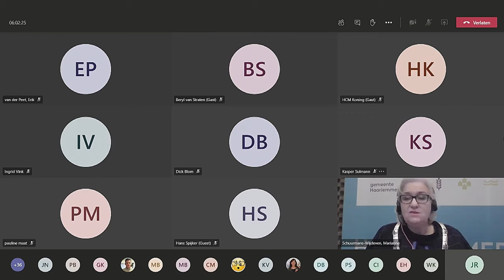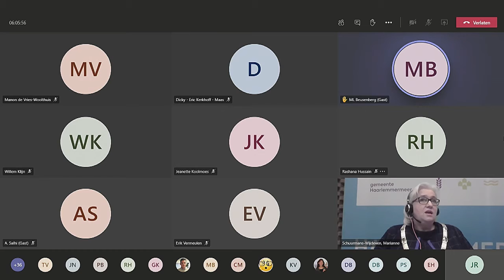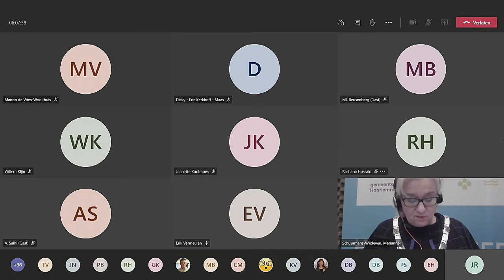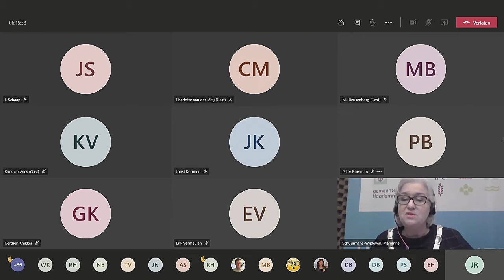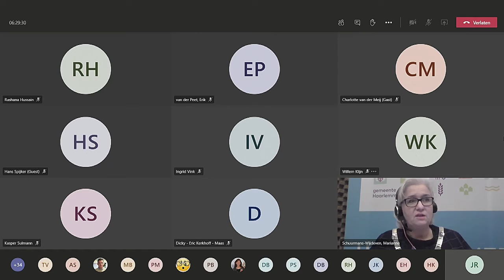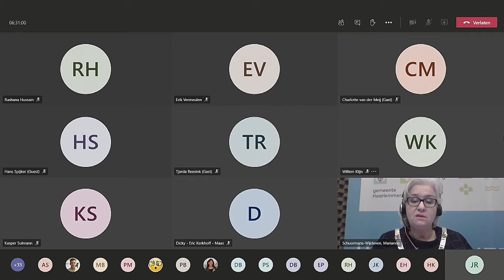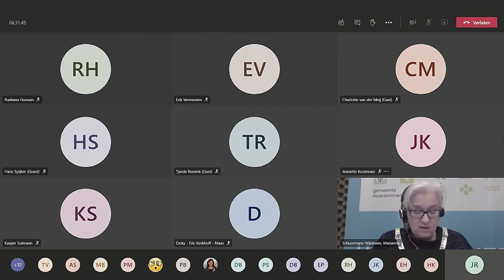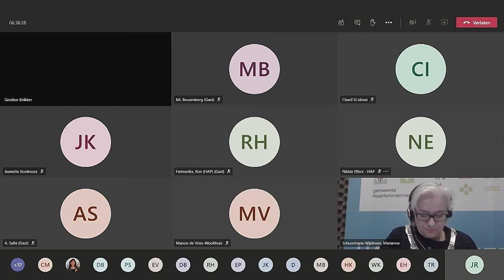Stemmingen gemeenteraad 19 november 2020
Stemmingen van de gemeenteraad van Haarlemmermeer van 19 november 2020